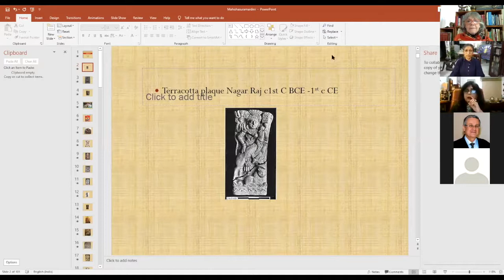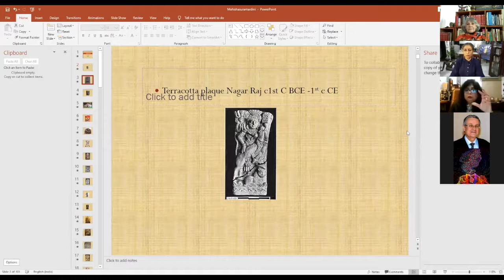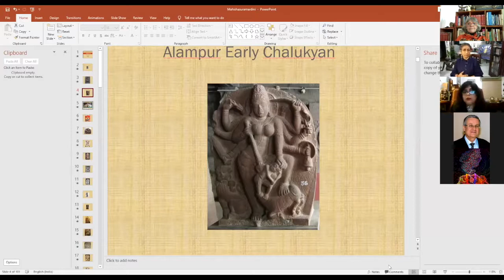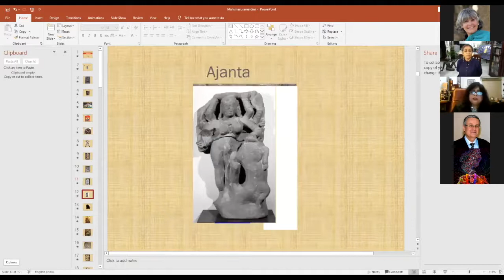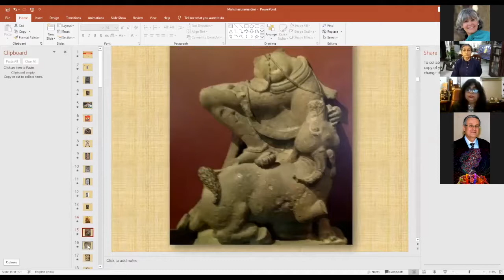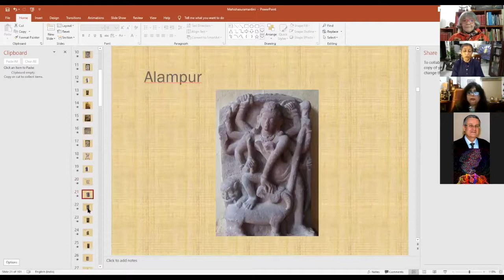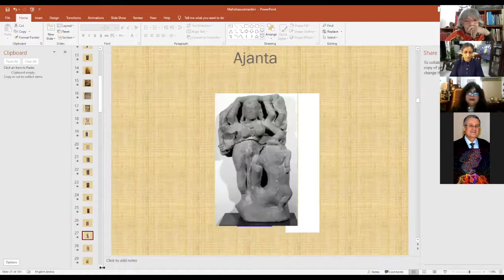Part 2 Nilima Chitgopekar